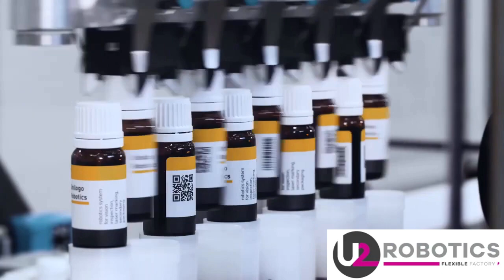Unscrambling, filling, capping, labeling, case packing and palletizing equipment from U2 Robotics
U2 Robotics-manufacturers of flexible and cost-effective packaging equipment (Unscrambling, filling, capping, labeling, case packing and palletizing)
Partner with U2 Robotics USA on your next project and let's build something great together.